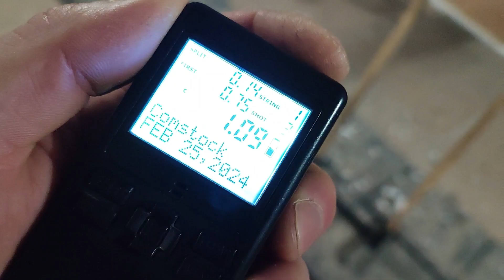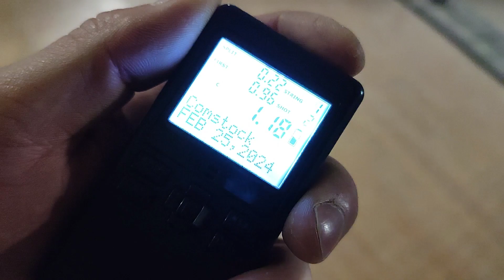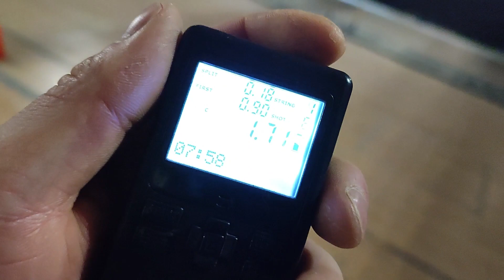MOZAMBIQUE DRILL oraz BILL DRILL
Jeżeli uważasz, że prezentowane przeze mnie treści mają jakiś sen, to proszę o "suba", łapkę i komentarz, dziękuję ;-)

Szybie weekendowe strzelanie na rozpoczęcie dnia ;-) Jedni idą pobiegać, drudzy popływać, a jeszcze "inni" strzelić Bill Drill'a- proste! ;-)
Bill Drill- świetnie znane ćwiczenie i jednocześnie "test" naszych kompetencji przy całej swojej prostocie zawierający bardzo wiele aspektów wyszkolenia strzeleckiego. Jest tak dynamiczny, że nie wybacza najmniejszego błędu! Dobycie broni, prezentacja, oddanie 6 strzałów z odległości ok 6 m.

Mozambique Drill- dynamiczny i podobnie bezlitosny twór strzelecki ;-) podobnie jak w Bill Drill nie ma miejsca na jakikolwiek błąd.
Spotkałem się z dwoma wariantami: 6 stóp, tj. 1,8 metra i 5 yardów, tj. 4,5 metra i oba te warianty strzeliłem.
Oddajemy 2 strzały w rejon korpusu/ klatki piersiowej oraz jeden strzał w głowę.

Wiem na czym stoję i za jakiś czas to powtórzę, od bardzo dawna nie strzelałem tak dynamicznych drilli z rzędu- świetna zabawa!

Mam nadzieję wygospodarować trochę czasu i strzelić drille, o które prosiliście w komentarzach.
Pozdrawiam